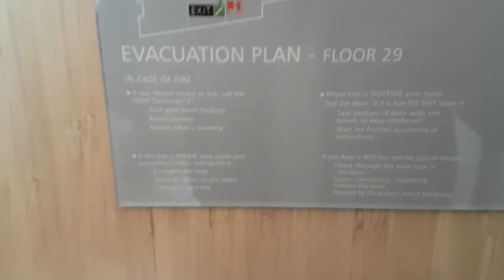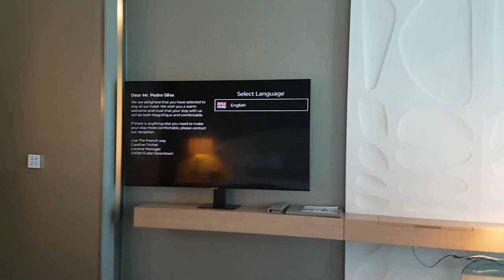SOFITEL DUBAI DOWNTOWN HOTEL (UNITED ARAB EMIRATES) - LUXURY ROOM 1 KING BED, COAST VIEW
LOCATED IN THE HEART OF DOWNTOWN DUBAI, CONNECTED TO THE DUBAI MALL AND 10 MINUTES AWAY FROM CITY WALK, SOFITEL DUBAI DOWNTOWN HOTEL IS AN IDYLLIC OASIS THAT BLENDS URBAN SOPHISTICATION WITH RFINED LUXURY, FEATURES AIR CONDITIONED ROOMS AND FREE PRIVATE PARKING, GUESTS CAN ENJOY THE ON- SITE BAR AND COMPLIMENTARY SHUTTLE BUS GOING TO KITE BEACH.

THE ROOMS COME WITH A FLAT SCREEN TV WITH SATELLITE CHANNELS. CERTAIN ROOMS INCLUDE A SITTING AREA WHERE YOU CAN RELAX. EVERY ROOM IS EQUIPPED WITH A PRIVATE BATHROOM. FOR YOUR CONFORT, YOU WILL FINDE BATHROBES, FREE TOILETRIES AND A HAIRDRYER.

INDULGE YOUR STAY AND ENJOY FRENCH ART DE VIVRE, INNOVATIVE CUISINE AND REJUVENATING SPA EXPERIENCES. THE LES CUISINES RESTAURANT OFFERS A CULINARY JOURNEY FROM THE FOUR CORNERS OF THE GLOBE IN THE HEART OF DOWNTOWN DUBAI. LA PATISSERIE PREPARES UNIQUE PASTRIES THAT TAKE US TO THE GASTRONOMY AND FRENCH FLAVORS. IMPRESSIVE A VENUES, DELICIOUS TREATS, AND HEARTWARMING SERVICE AWAIT AT ANY OF OUR GORGEOUS MEETING ROOMS, BANQUETS, BALLROOM, RESTAURANTS, BARS OUR LOUNGES.

AN URBARN OASIS, 5TH FLOOR POOL TERRACE FEATURES THE OVERLOOKING BUSTING VIEW OF DOWNTOWN DUBAI AND ITS SKYCRAPERS SURROUNDED BY SOFT LAWN, POOLSIDE BAR, AND SUN LONGERS. SOFITEL FITNESS LOCATED ON THE SECOND FLOOR TO KEEP IN PEAK SHAPE.

YOU WILL FIND 24 HOURS FRONT DESK, CONCIERGE SERVICES, AND HAIRDRESSERS. THE HOTEL ALSO PROVIDES CAR RENTAL. DUBAI INTERNATIONAL CONVENTION AND EXHIBITION CENTER IS 4.1 KM FROM SOFITEL DUBAI DOWNTOWN HOTEL, AND SAFA PARK  3.7 KM AWAY. DUBAI INTERNATIONAL AIRPORT IS 16 MINUTES BY CAR FROM SOFITEL DUBAI DOWNTOWN HOTEL, WHIST ABU DHABI INTERNAIONAL AIRPORT IS A 90 MINITES DRIVE AWAY.